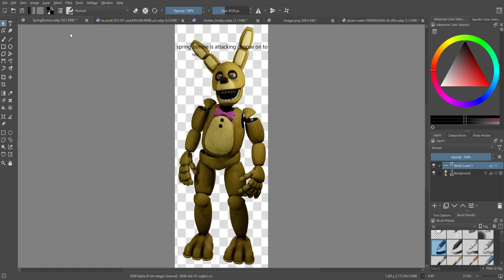SPRING BONNIE IS ATTACKING CHOOSE ONE TOO HELP!!